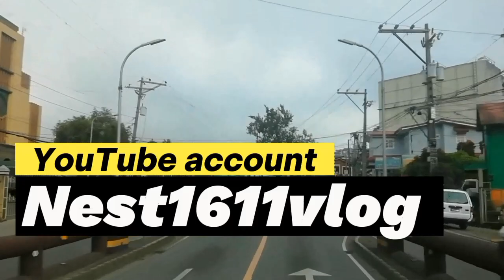practice ulit Mag drive